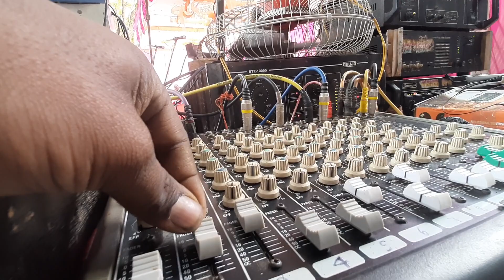kya music 🎶 hai